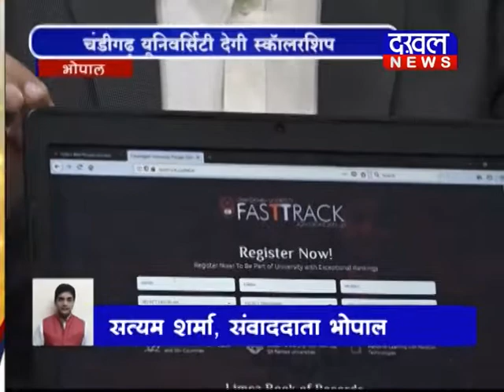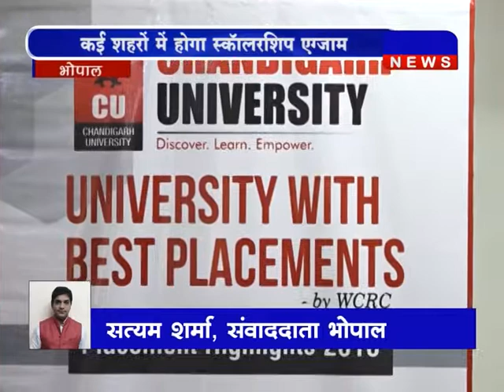चंडीगढ़ यूनिवर्सिटी देगी स्कॉलरशिप ||DAKHAL NEWS